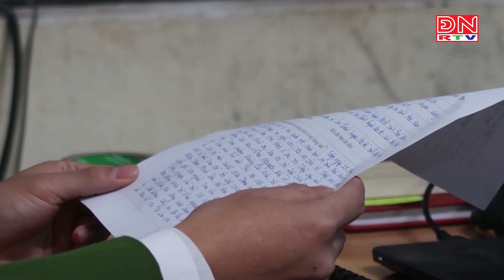Bắc Kạn: Bắt đối tượng trộm cắp tài sản sau gần 1 ngày gây án